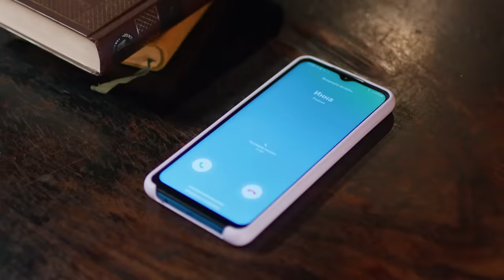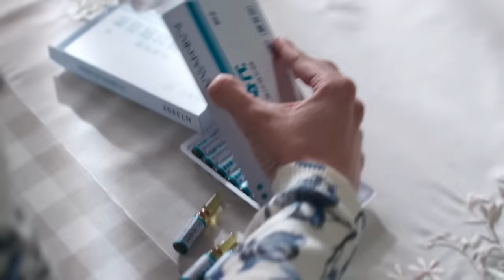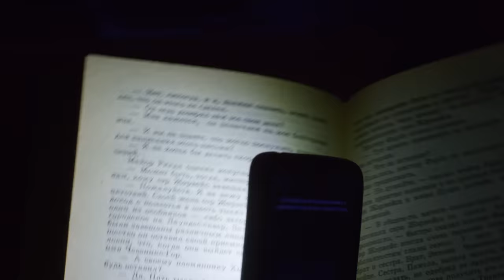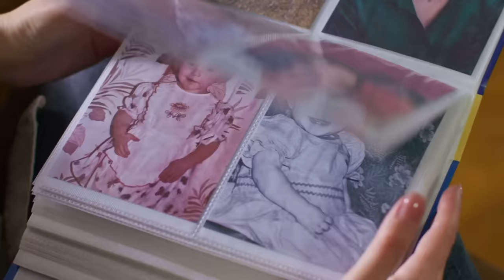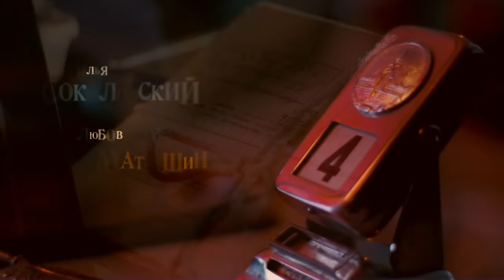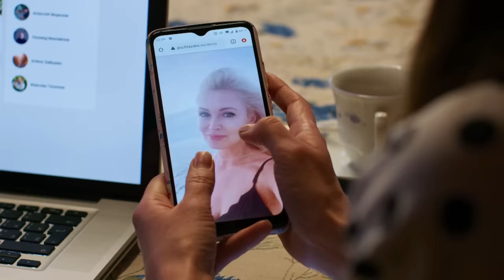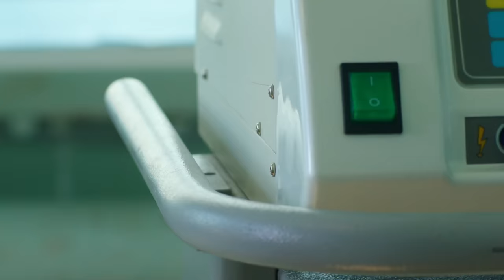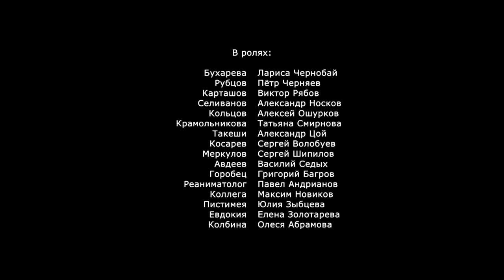ВСЕ СЕРИИ АБСОЛЮТНО НОВОГО ДЕТЕКТИВНОГО СЕРИАЛА! Провинциальный детектив-2. Детективная Мелодрама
ПРОВИНЦИАЛЬНЫЙ ДЕТЕКТИВ-2. Детективная Мелодрама

Год: 2023
Страна: Россия
Режиссер: Валерий Девятилов
Сценаристы: Наталья Жердецкая, Дмитрий Казанский
Кастинг-директор: Анна Павлютина
Актеры: Мария Антонова, Екатерина Копанова, Илья Соколовский, Константин Соловьёв, Александр Солдаткин (II), Елена Морозова, Никита Лобанов, Любовь Матюшина, Елена Аросьева, Раиса Рязанова, Анастасия Рысева, Валерий Новиков, Дарья Белоусова, Елена Бурханова-Калинина, Мария Астахова, Владислав Резник, Данила Шевченко, Ольга Берёзкина, Владимир Шульга, Матвей Жизневский, Валерия Мисанова, Ольга Савченко, Юлия Юрченко, Александр Шестопалов, Игорь Фурманюк, Алексей Войтюк, Виктория Пятакина, Ирина Щенина, Максим Евсеев, Иван Бычков (III), Максим Заусалин, Кристина Красильникова, Александра Щичко, Антон Соколов (II), Олег Филипчик, Дмитрий Лукьянов (II), Мария Перн, Александр Яцко, Татьяна Косач-Брындина, Мариэтта Цигаль-Полищук, Антон Афанасьев, Алексей Овсянников, Роман Свириденко, Виктория Адельфина, Серафим Долбунов, Алёна Созинова, Александр Князев, Феликс Мурзабеков, Антон Уханов, Павел Хрулёв, Антон Кирюшин, Константин Тополага, Ирина Крутик, Пётр Черняев, Виктор Рябов (II), Оксана Дорохина, Василий Седых, Дмитрий Иванюгин, Алиса Кот, Алексей Ошурков, Александр Цой, Григорий Багров, Сергей Волобуев, Татьяна Смирнова, Сергей Шипилов, Юлия Зыбцева, Александр Носков, Павел Андрианов, Елена Золотарева, Олеся Абрамова
Производство: ООО «Мэджик фэктори»
Премьера: 9 октября 2023 (ТВЦ)
Серий: 12
Жанр: детектив, мелодрама
Связанные проекты: Провинциальный детектив (2022)

Ольга и Татьяна, спасаясь от быта и однообразных будней маленького городка, расследуют преступления. И помогают им в этом не только собственные интуиция, настойчивость и проницательность, но и известные детективные персонажи.